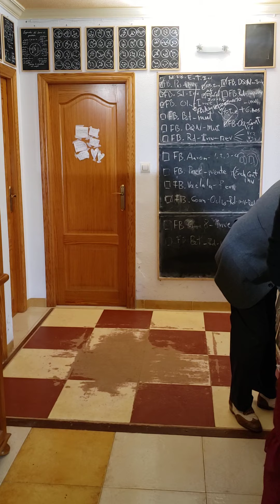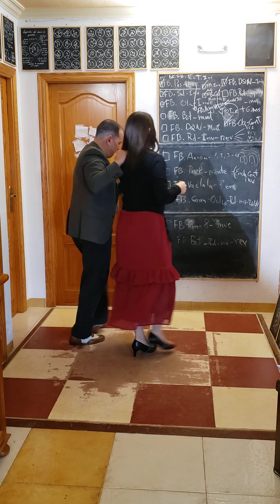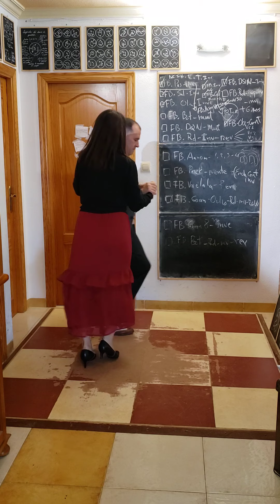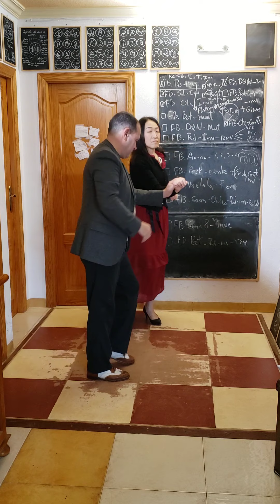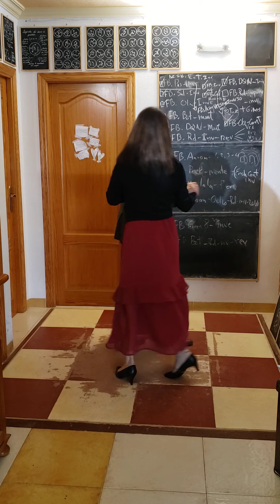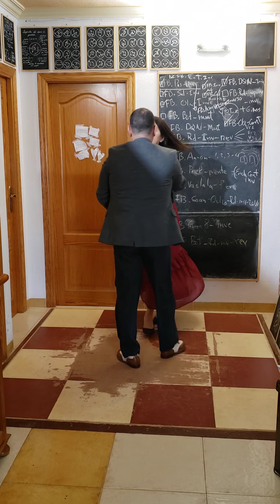Akiko y Yoel bailando Casino Bien Formado -